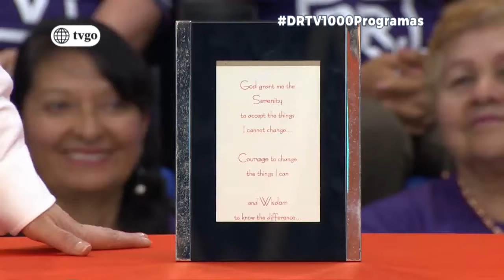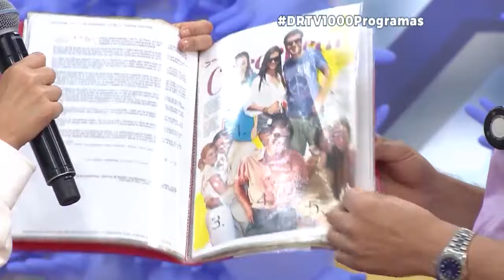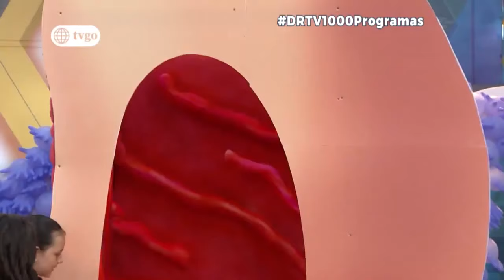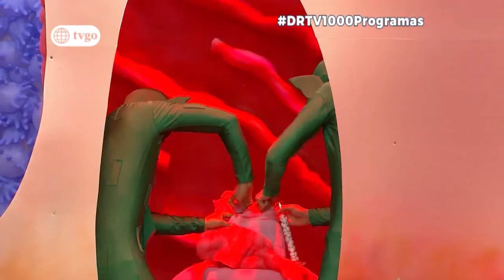DR. TV | Temporada 5 | Episodio 53 | América Televisión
Juntémonos Más.